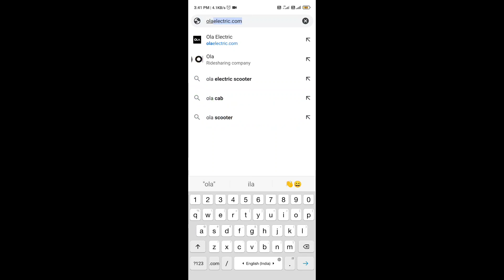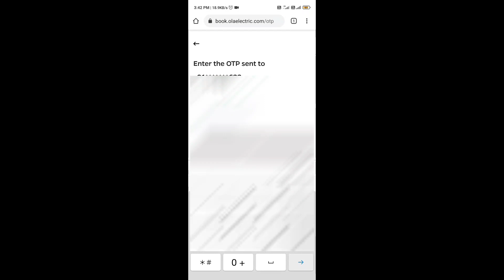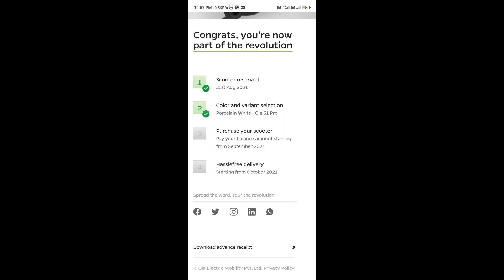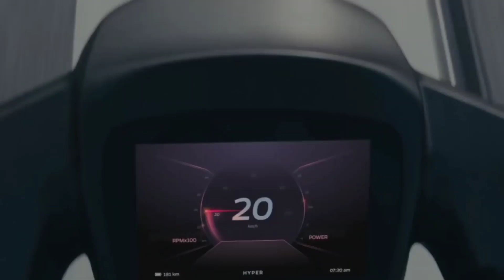How to Book Ola Electric Scooter 🛵|Price??🤠|SHAH BHAI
Hey guys welcome Back to my channel guys yeh video me maine Meri First Electric Scooter Book ki hai, Ola ki S1 pro, Vehicle ko book kaise kare wo maine video me Batya hai watch till end aur Like,comment and share kare Thanks for Watching🙏🏻